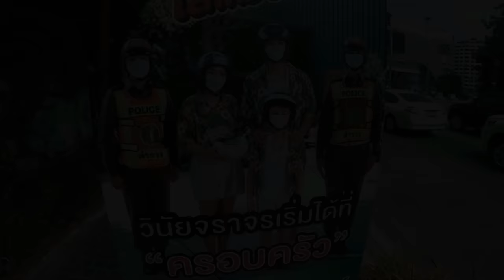Romance Scam in Thailand, Hybrid Scammers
Guy meets lady through online dating in Bangkok . He never knew how lucky he was, or unlucky.  Old scam with a new twist making it very appealing to this guy!

Walk through Tha Phae Gate through the lanterns set up for Loy Krathong.